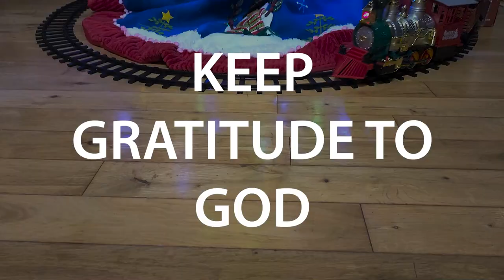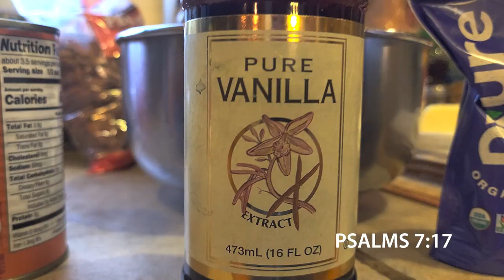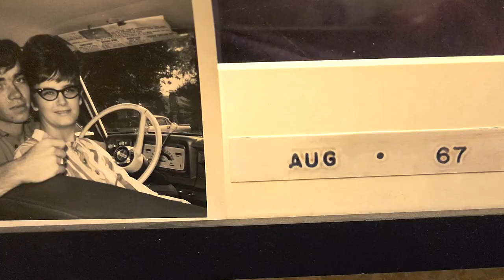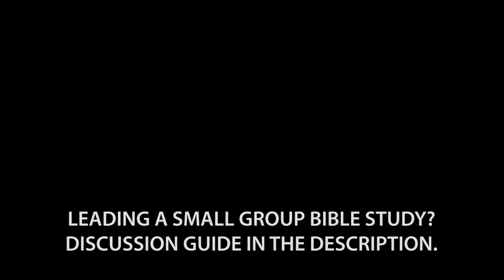How to CREATE a HEART OF GRATITUDE and JOY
SMALL GROUP DISCUSSION GUIDE

(opinion questions = many possible answers)

ICE BREAKER QUESTION
If you could eat only one meal for the rest of your days, what would it be?

WATCH VIDEO

CONVERSATION STARTER
Who are you thankful for in this group?

READ 1 Chronicles 23:30 They were also to stand every morning to thank and praise the LORD. They were to do the same in the evening.

1. How might this daily practice change a person?

READ 1 Thessalonians 5:16 Rejoice always, 17 pray continually, 18 give thanks in all circumstances; for this is God’s will for you in Christ Jesus.

vs 18:

2. Which of these is the easiest for you?  Which is hardest?
3. How might this be challenging?

READ Psalms 7:17 I will give thanks to the LORD because of his righteousness; I will sing the praises of the name of the LORD Most High.

4. Why be thankful for "absolute truth"?

READ Philippians 4:4-7 Rejoice in the Lord always. I will say it again: Rejoice! 5 Let your gentleness be evident to all. The Lord is near. 6 Do not be anxious about anything, but in every situation, by prayer and petition, with thanksgiving, present your requests to God. 7 And the peace of God, which transcends all understanding, will guard your hearts and your minds in Christ Jesus.

5. What are some advantages of "rejoicing in the Lord, always"?

CHALLENGE QUESTION
6. How will you apply this discussion, this week?

Healthy Pumpkin Pie Recipe

Produce
1/2 tsp Ginger, ground
1 (15 ounce) can Pumpkin puree
Refrigerated
1/4 cup Almond milk, unsweetened
3 Eggs

Condiments
1/4 cup Maple syrup, pure

Baking & Spices
1/2 tsp Allspice
1 1/2 tsp Cinnamon
1/8 cup pyure sugar substitute
1/2 tsp Nutmeg
1/4 tsp Salt
1 tsp Vanilla extract
Bread & Baked Goods
1 Pie crust

FOR A BIBLE STUDY ON GRATEFULNESS

3. Visit us at Sunset Church of Christ!